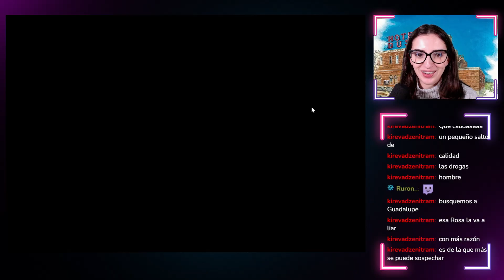ESTE NIÑO ES EL DELINCUENTE EN EL HOTEL DUSK ROOM: 215 #5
¡Continuamos la serie del HOTEL DUSK ROOM: 215! ¡Ya vamos por la mitad de la serie de este juego de la Nintendo DS! Descubrimos más secretos que se esconden en el Hotel Dusk

¿Eres nuevo por aquí? Te cuento, me llamo Roseta, tengo 22 años y vivo en Valencia. Si te quieres entretener, en mi canal encontrarás vídeos de jajas ¿Te apuntas a la comunidad!